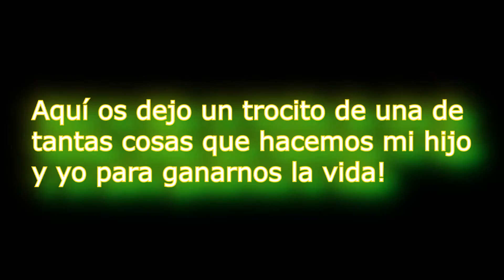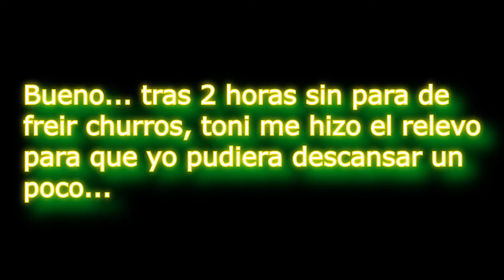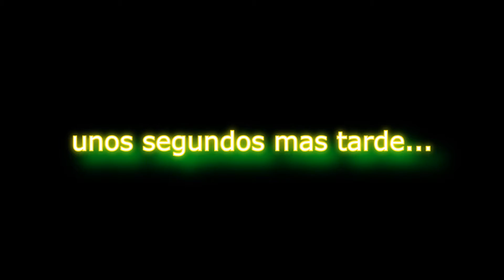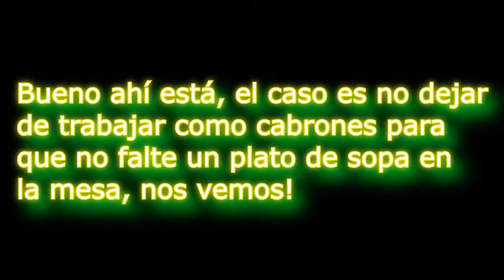Haciendo Churros y pasando frio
Haciendo Churros y pasando frio en la calle pero siempre con humor!